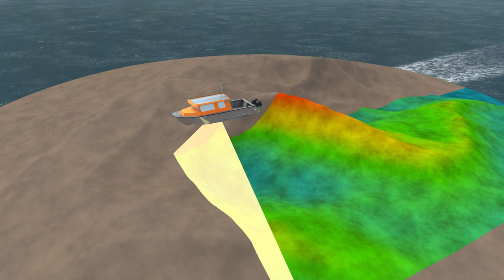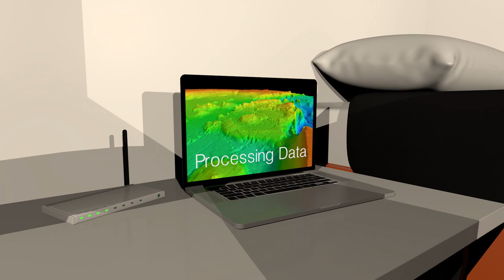Plug & Play Survey Vessel in Container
A containerable, trailerable, fast maneuverable and comfortable sea- grade aluminum cabin boat, with built-in pre-calibrated survey equipment, such as but not limited to single or multi-beam. The boat is a turn-key survey vessel, calibrated and ready to survey. Crews can reach and survey larger areas in less time, the pre-calibrated survey equipment allows them to quickly start working. It works fast and comfortable for its crew. It saves a lot of time and money for her (end) users.
Commercial & Operational deployment
This boat can be quickly deployed in various areas. Its light-weight aluminum body makes the boat both easily transportable in a standard high cube container, on a standard road trailer and is lifetable onto a dredging mothership, thus providing a great commercial scope. Its top speed of 45km/h makes for quick and easy transfers to the survey locations. Its survey speeds up to 32 km/h make for efficient and quick coverage of large areas. It has a spacious and comfortable cabin, with lots of workspace for2-4 crew, suspension seats, autopilot, air conditioning and heater.